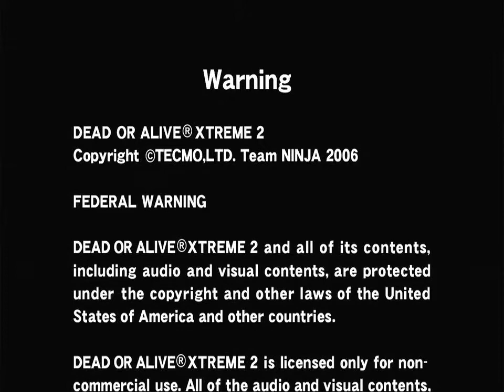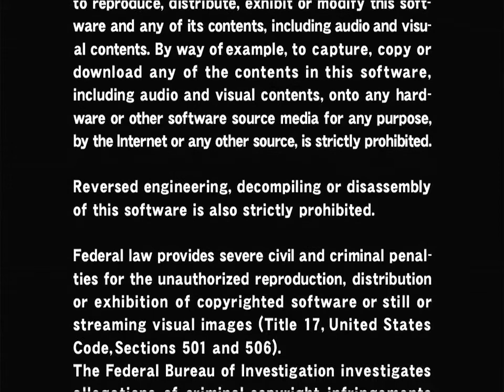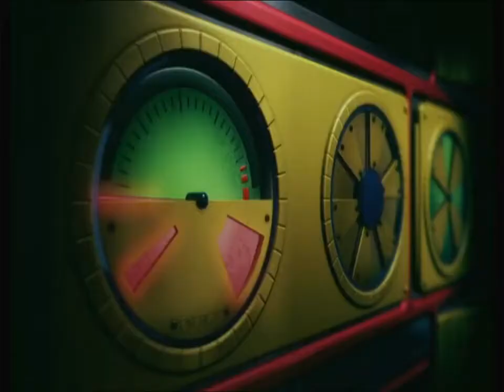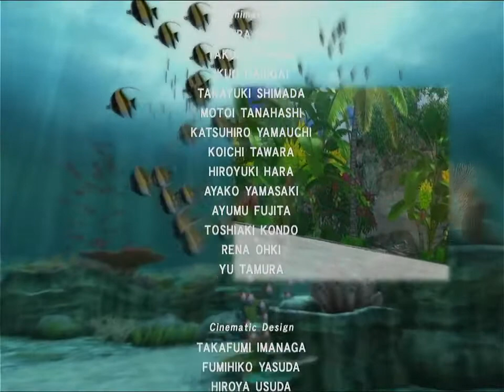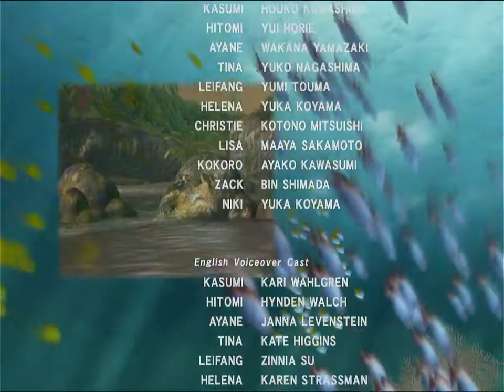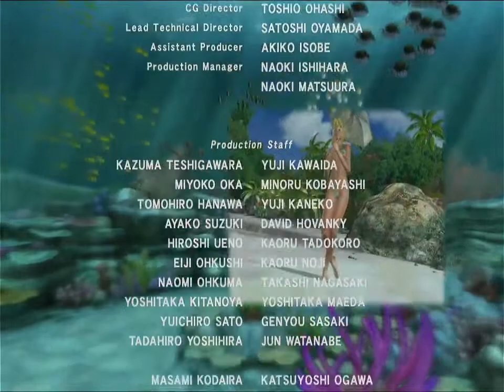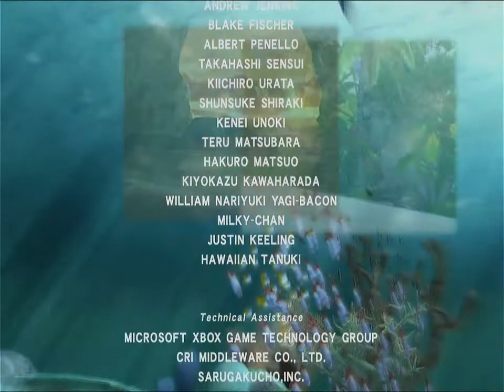Dead or Alive Xtreme 2 - Tecmo 2006 - Helena デッドオアアライブエクストリーム2 DOAX2 (Xbox 360)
Dead or Alive Xtreme 2 (Japanese: デッドオアアライブエクストリーム2, Hepburn: Deddo Oa Araibu Ekusutorīmu 2, abbreviated as DOAX2) is a 2006 video game for the Xbox 360 game console. Developed by Team Ninja, it is the sequel to Dead or Alive Xtreme Beach Volleyball. The title expands upon the activities available in the original, supplementing beach volleyball with additional beach-related minigames.
Much like its predecessor Dead or Alive Xtreme Beach Volleyball, DOA Xtreme 2 features a two-week vacation mode, where the player can indulge in a variety of activities (listed below). Each day is broken up into three segments (morning, afternoon, and evening), where players can perform a single activity during each.
In Dead or Alive Xtreme 2, players are able to play as any of the nine women present in the series at the time of the game's release. Each woman in the game has certain items and hobbies which she likes or dislikes, and these preferences influence her reaction upon receiving a gift. Characters also each have an individual favorite color, again affecting their like or dislike of a certain item (and the wrapping paper used to wrap it). Kokoro did not appear in Dead or Alive Xtreme Beach Volleyball and hence is a new addition to the cast of available volleyball players.
The game puts a strong emphasis on friendship; players (playing as one of the women) must befriend the other female characters by buying them gifts they enjoy from the various stores on the island, playing pool-hopping and playing butt battles. Doing so will increase the bond between the two characters.
The former "main event" from Dead or Alive Xtreme Beach Volleyball, beach volleyball is once again present. Similar to the original, players must have a partner in order to compete in a two-on-two 7-point volleyball match. The gameplay has been modified to make the game slightly more difficult and to add variety. While there are still only two buttons necessary for gameplay (pass/block and bump/spike), greater manual control is required as, unlike the original, the women will not automatically maneuver themselves into the best formation. In the online mode, two players can compete against each other, each having a computer-controlled partner. Lastly, the camera has been slightly modified to address the criticism that the one in the original game moved erratically or too frequently. The offline two player "Exhibition" mode from the previous game has been removed, forcing players who wish to play against other players to do so via Xbox Live.
An all new game mode which allows the women to race on jet skis, either offline or on Xbox Live. The game has been compared to the Wave Race series.
Aside from the main beach volleyball mode, this is the only mini-game which supports multiplayer play via Xbox Live, making all others single-player only:
Pool Hopping is a mini-game carried over from the previous title, although with slight modifications to account for the lack of pressure sensitivity on the Xbox 360 controller. In this game, players race another non-player character, hopping across multi-colored floating pads.
Beach Flags is a new mini-game to the series which is simple in nature, but can be quite difficult and frustrating.
Butt Battle, also dubbed the "Hip Battle", challenges the player to knock her opponent off a shared floating pad before the same can be done to them.
Tug-of-War is very similar to the "Butt Battle" in the manner in which it is played.
The final mini-game, Water Slide, involves successfully sliding down a water slide at high speeds.
Shopping is an essential part of the game, buying accessories, swimsuits or food and drinks. Similar to the original, the game features a casino which players can visit during the evenings. Once there, one can partake in several games, including poker, blackjack, roulette and a variety of slot machines (themed after each woman). There are also three hotels for the women to stay. In addition, regarding the slot machines, getting all lucky sevens in Christie's Slot Machine will unlock a clip with the winning character undergoing a pole-dance routine in the selected attire.
Plot
The background story to the game is that Zack has resurrected "Zack Island" from the depths of the sea, where it was buried following a previous volcanic eruption. He has re-dubbed it "New Zack Island". The instruction manual details the differing reasons for why each girl has come to the island, while cut-scenes further flesh out the plot details.
Publisher(s) Tecmo
Series Dead or Alive
Platform(s) Xbox 360
Release NA: November 13, 2006, JP: November 22, 2006, EU: December 8, 2006
Genre(s) Sports, casino